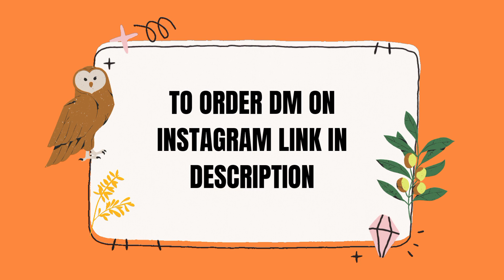Korean Adjustable Finger Ring | Korean jewellery | Watch Ad Ring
Best Fashion Jewellery online shopping

My Necklace collection
Party wear Earrings
Party wear Necklace
Online jewellery
Jewellery set
Beaded earrings tutorial
Online accessories
Cz jewellery sets with price
Latest crystal Jewellery designs
India jewellery Collection
Earrings design online
My Bracelet collection
My jewellery haul
My jewellery organisation
My jewellery collection India
Best Necklace online
Best Artificial jewellery online
Online jewellery shopping
Korean jewellery online shopping
New market jewellery
Wholesale jewellery online shopping
New market necklace collection
YouTube jewellery shopping
Latest jewellery online shopping
Combo jewellery set online shopping
Online necklace set at low price
White stone jewellery set online shopping
Neck set jewellery online shopping
Trending Necklace Set
Latest party wear jewellery
Karatcart jewellery haul
Cz Jewellery set with price
White stone choker necklace
Party wear Necklace
Jewellery set
Cz Jewellery online shopping
Daily Use fancy Earrings
Beat earrings online shopping
Fancy Earrings Online Shopping
Cz Jewellery online shopping wholesale
Cz Jewellery gold design
Cz white stone necklace
Cz Jewellery
Everyday Jewelry Collection
Bracelet collection
Tranding bracelets
Daily wear earrings haul
My bangles collection
My outfit online
My gold jewellery collection
Bracelet youtube channel
King bracelet
Daily wear jewellery haul
New market earrings collection
My bangle collection
Jewellery online shopping lowest prices
Daily wear bracelet
My Everyday jewelry
C z jewellery with price
My jewellery collection video
My Jewellery collection Bangali
My Jewellery collection
Latest cz design with price
Cz jewellery collection
Online gold jewellery shopping
Flipkart jewellery haul
Best choker necklace online
Indian jewellery online shopping
Jewellery online shopping lowest price
My new gold jewellery collection
Flipkart jewellery
White stone jewellery set
White jewellery set

Daily wear dress online collection
Best Indian Ethnic Tradition Fashion dress online shopping